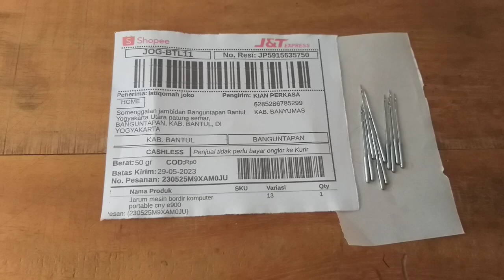Jarum mesin bordir portable CNY E900 dan E960 bantul jawa tengah